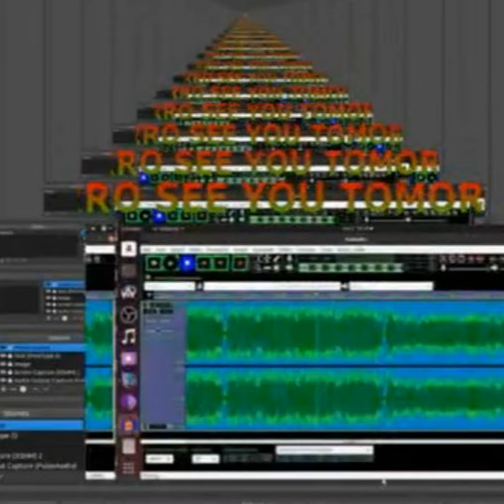Танці В Місячному Світлі Freestyle Jazz Freek Banning.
Infused with atmospherics and futuristic pulsing tribal sounds Music Lovers ! freek-banning-freestyle Infused with atmospherics and futuristic global pulsing tribal sounds I study Virtual Cultural Anthropology Algorithms Beats, a cure to Inify All The People Of The World!! ONE LOVE ONE WORLD !
Links
Soundcloudsoundcloud.com/freek-banning-freestyle
Vimeovimeo.com/user74751772
Facebookfacebook.com/freekbanning
Linkedinlinkedin.com/in/freekbanning
Xx.com/freekbanning
Social Bladesocialblade.com/youtube/channel/UCgQXEdLkWYJGQjzQcQUjUiQ
Kanaaldetails
3.297 video's
86.624 weergaven
Lid geworden op 8 mrt 2017
Nederland